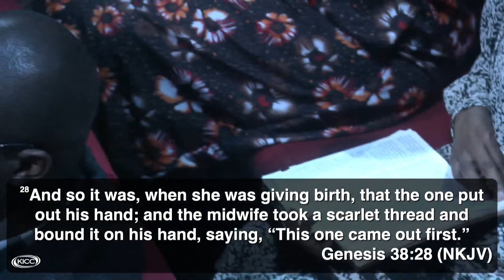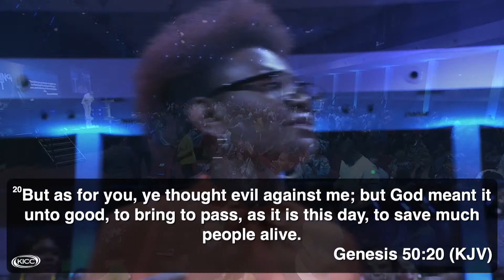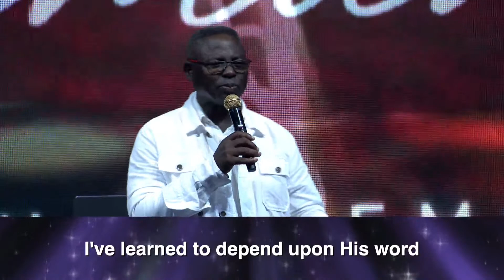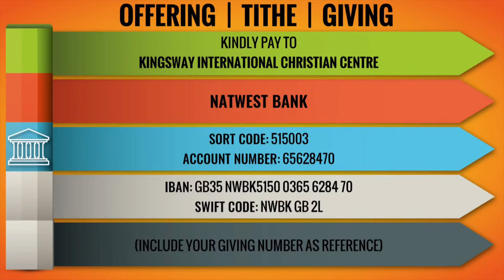KICC 11AM Sunday Service Live | 06-08-2023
Welcome to 11am service with Matthew Ashimolowo
If you have received Christ watching this message, let us know
GIVING:
KICC REGULAR SERVICES:
IN PERSON SERVICE VENUES:
CONNECT:
FOOD BANK:
If you live in the Greater London area, do let us know how we can support you in your time of need, contact Noah’s Ark team call to 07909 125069 / 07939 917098 or email
2023 The Year of Evident Progress